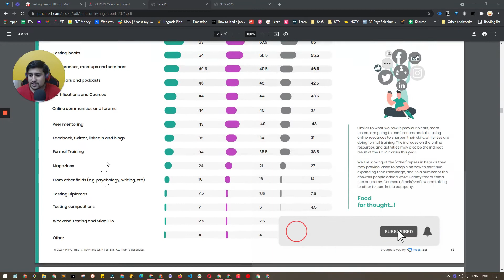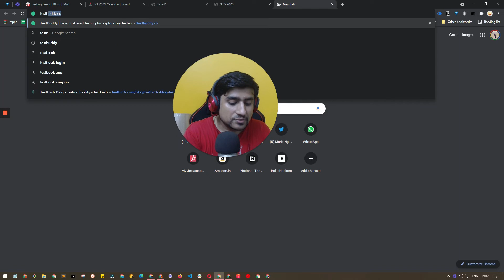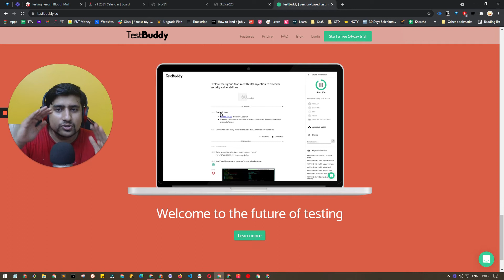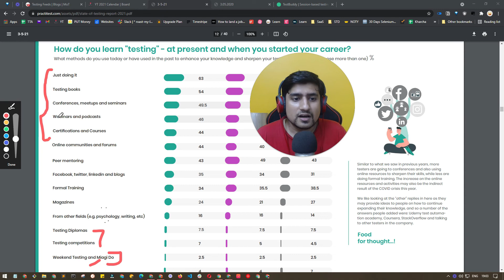Software Testing Kaise Sikhen ( Easy Step by Step )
In this video, We are going to discuss Software Testing Kaise Sikhen.

✅ What is software testing?
Software Testing is a method to check whether the actual software product matches expected requirements and to ensure that software produc